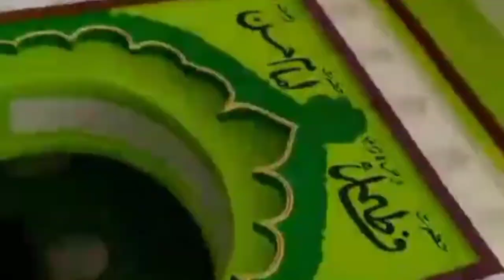Shafipur dargah Makhdoom shah Wale Baba Ki Dargah Ki Ziharat 2023 Aur Beautiful Mahol 2023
Dosto Es Video Me Mene Shafipur Dargah Makhdoom Shah Wale Baba Ki Dargah Ki Ziharat Karwayi Hain Aur Khubsurat Mahol Dikhaya Hain Yaha Khubsurat Nazara Bhi Dikhaya Hain Yaha Dur Se Long Ate Hai Apni Manki Murade Lekar Aur Yaha Dargah Shafipur Me Yaha Dargah Padti Hain

My Channel Name is Rasoi Ghar And Vlog Hain

Mere Channel Ko Support Karo
Like Karo
Share Karo